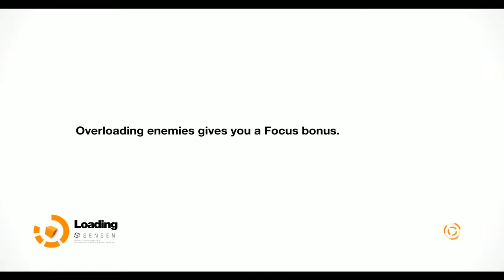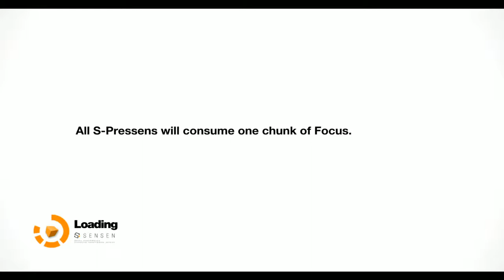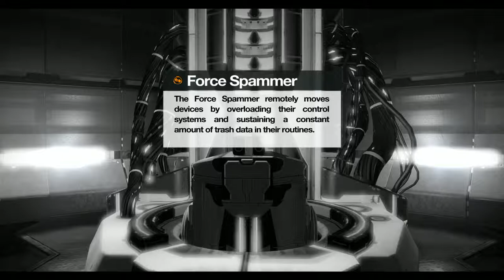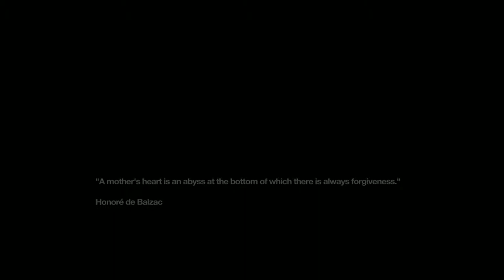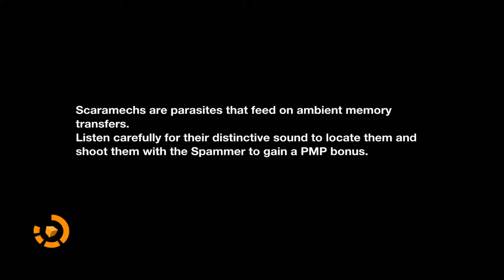Let's Play - Remember Me (9) - Madame, please!